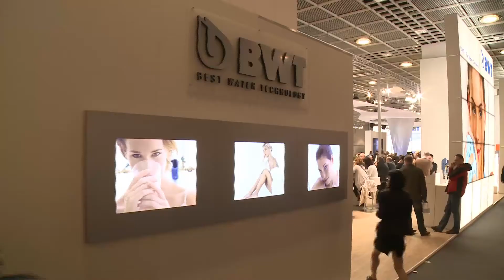ISH 2011 Weltleitmesse: BWT Wasserterchnik - Best Water Technology - Messefilm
Konzept, Regie, Produktion, Postproduktion
sternemann media 2011.

Die BWT Wassertechnik GmbH in Schriesheim bei Heidelberg ist die deutsche Tochter der österreichischen börsenorientierten BWT AG bei Salzburg. In Schriesheim sind ca. 320 Mitarbeiter beschäftigt. über 110 Mitarbeiter im Außendienst stehen tagtäglich unseren Kunden für die Beratung und den Kundendienst zur Verfügung.
Die Schwerpunkte am Standort Schriesheim liegen in der Entwicklung, Herstellung und Vertrieb von Anlagen und Geräten zur Wasseraufbereitung (Haus-, Schwimmbad-, Gewerbe- und Industrietechnik) mit besonderen Akzenten bei der Trinkwasser-Aufbereitung für private Haushalte.